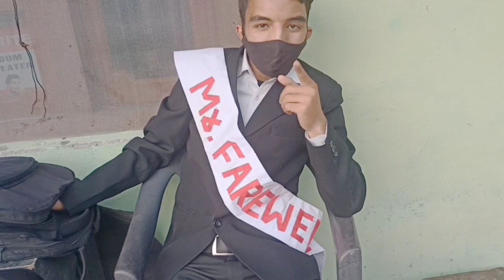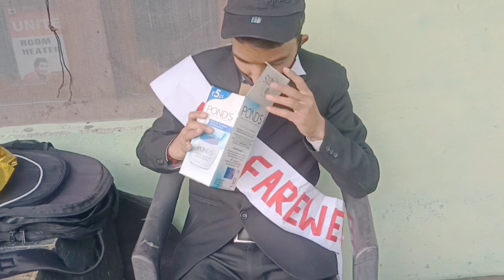Fairwell party 2022 || TAKLECH || not edit ( यादों के लिए अपलोड किया )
Farewell party, farewell party song, gene watson, farewell party in school

Taklech rampur Bushahr

Hello guys my name is Anil